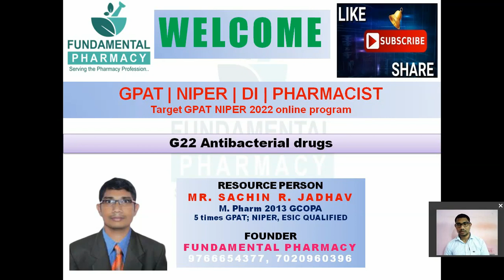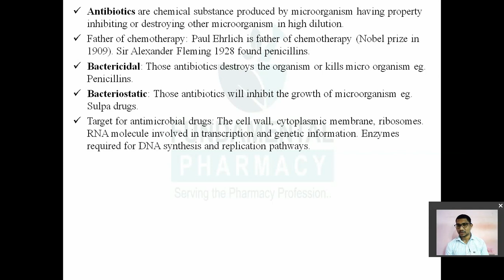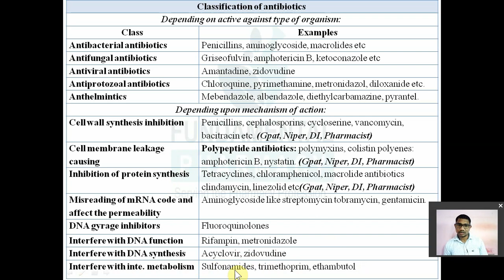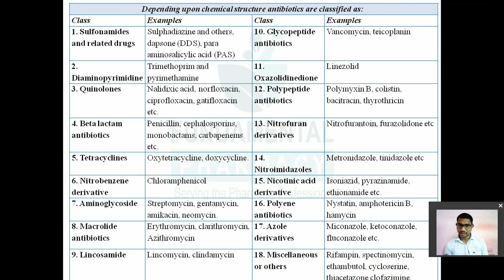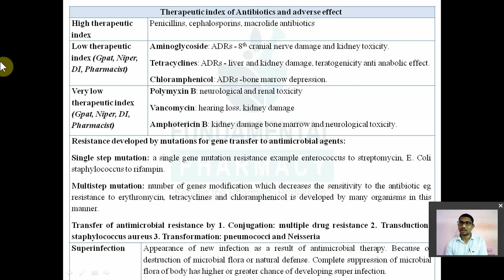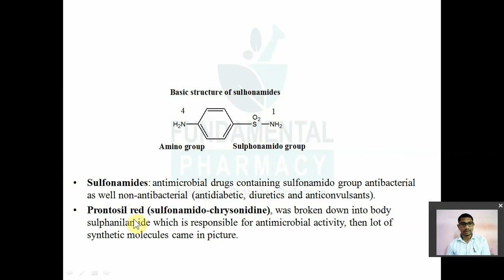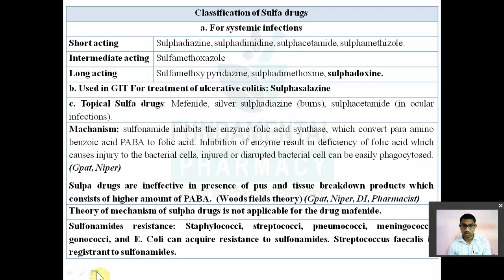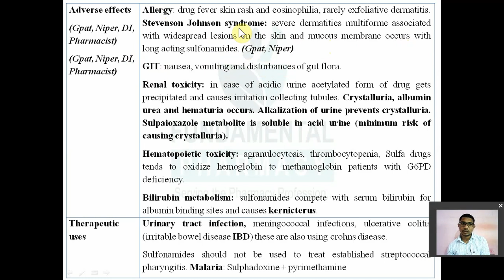SULFONAMIDES ||ANTIBACTERIALS ||PHARMACOLOGY|| GPAT || NIPER || DI || PHARMACIST|| RAPID REVISION